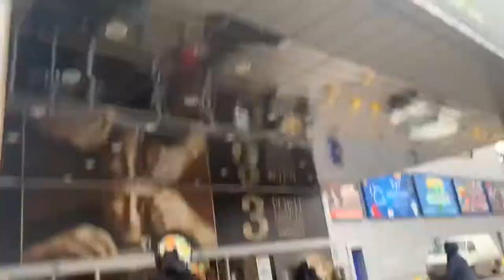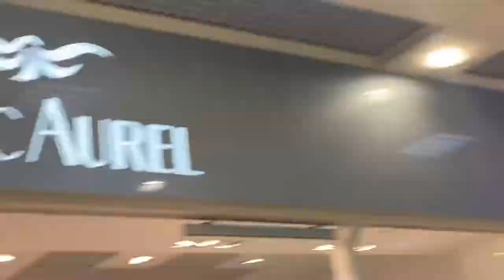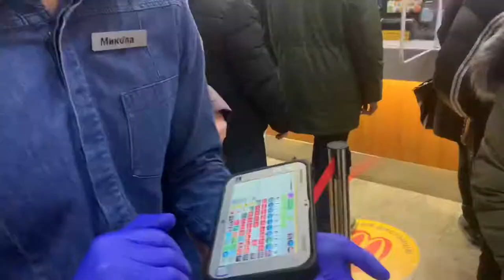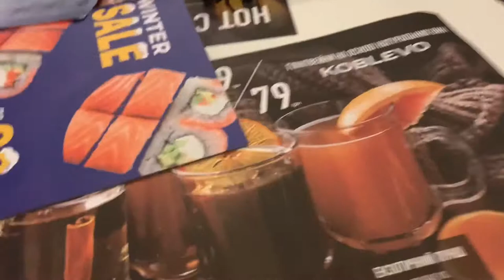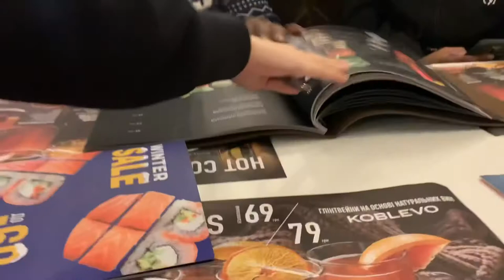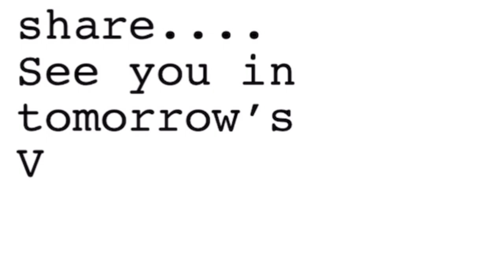Vlogmas Day 12|| window shopping| mafia restaurant|Airport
In day 12 of Vlogmas we went on a very interesting window shopping, stopped by at mafiarestuarant and macdonald restaurant we also went to the airport
Wondering why I went to the airport again? Watch 😉

“But he said to me, “My grace is sufficient for you, for my power is made perfect in weakness.” Therefore I will boast all the more gladly of my weaknesses, so that the power of Christ may rest upon me.”